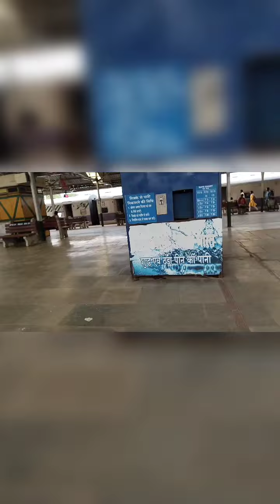Sudamdih station to Adra Station 🚉 best cake 🍰🎂🍰🎂 in Adra Station// md safik